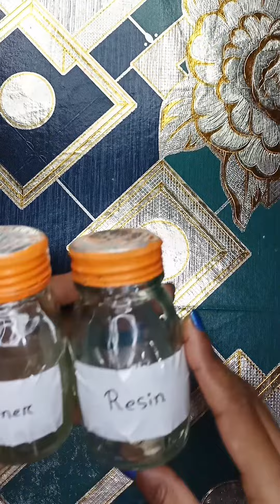Resin brooch making/ Butterfly hijab pin making